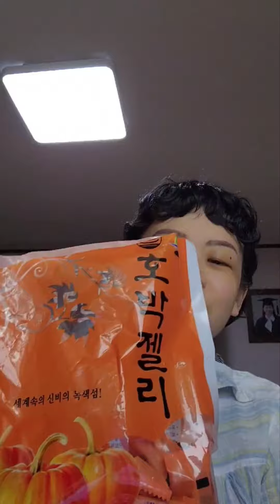내생일블로그 2024생일감사합니다특집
여러분 채영입니다 내생일 감사합니다 오늘은 멋방 호박엿 젤리방송합니다
잊지마세요 오늘 오후 방송 오늘 멋방 호밧젤리로 생방송으로만나요
내생일 신청해주실 우리국민과 서울 여러분 강남시민여러분 채영펜님들
너무감사합니다 ㅎㅎ